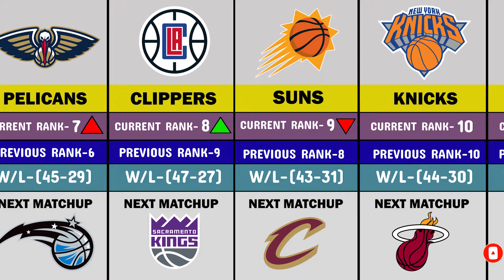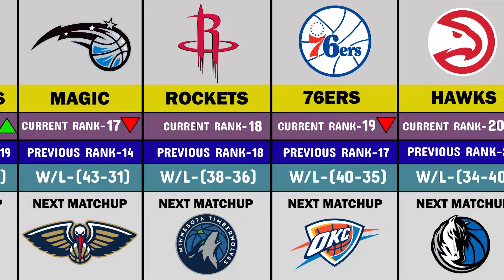2024 NBA Power Rankings Week 24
2024 NBA Power Rankings Week 24